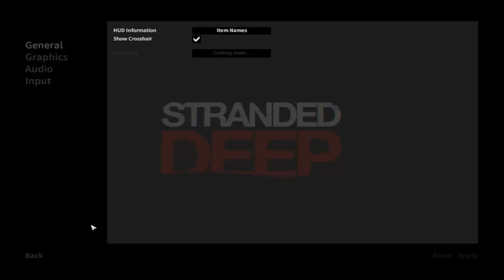Stranded Deep Ep.2 Nos esta llendo bastante bien